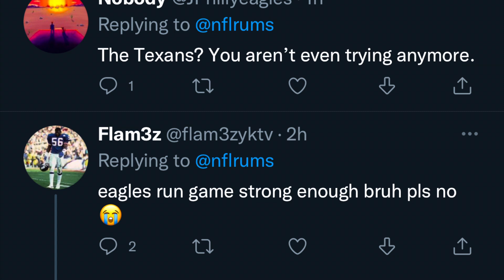Philadelphia Eagles EXPECTED to show interest in Leonard Fournette